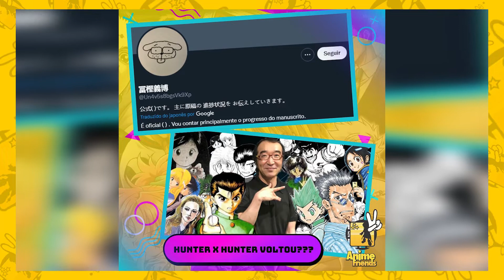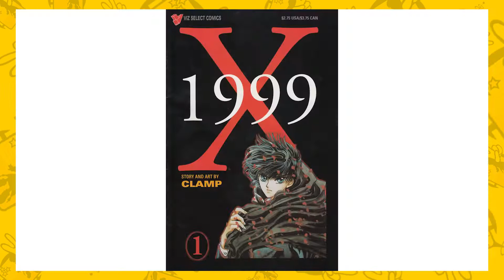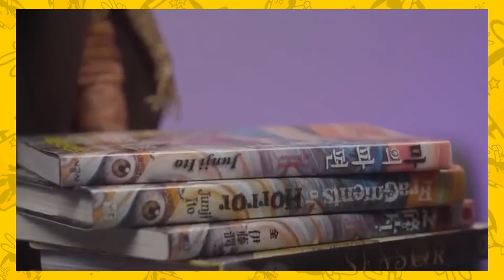AFNEWS 32 - A1, AUTORA DE "ON OR OFF" VIRÁ PARA O ANIME FRIENDS + NOTÍCIAS DA SEMANA!!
AFNEWS 32

((( Vem ficar por dentro das novidades do universo pop geek e otaku com o AFNEWS! ▶️ )))

Participantes do Programa:

Daniel Verna - @danielverna
Bruna Tavares - @brubs_nana